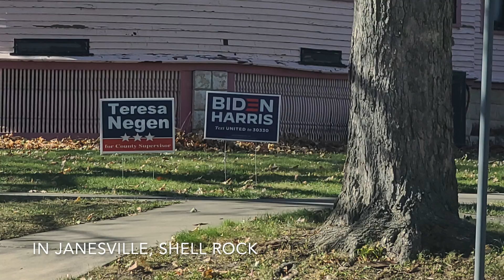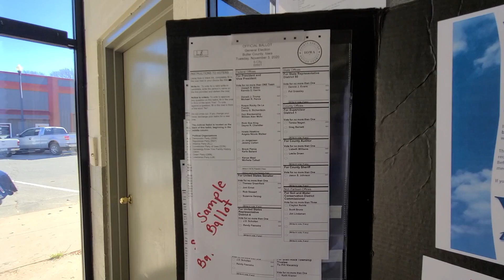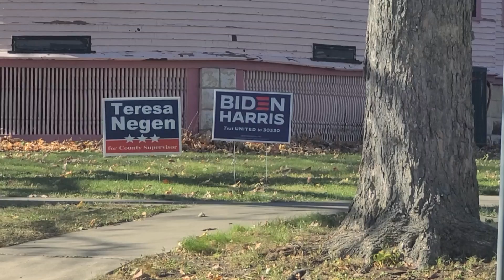Election 2020 - Janesville and Shell Rock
Turnout was heavy early on in Janesville and Shell Rock on Election Day, Nov. 3, 2020. Our Eric VanSickle got a sense of what was going on.